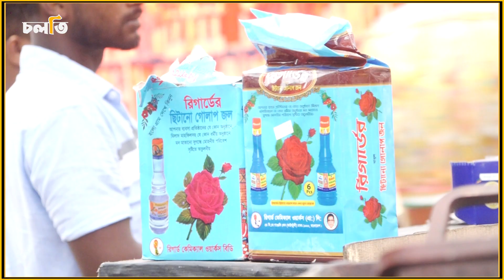গোলাপ শাহ মাজারে ভিডিও ধারনে বাধা দিলেন তারা । Golap Shah's shrine Golap Shah Mazar in Dhaka । চলতি